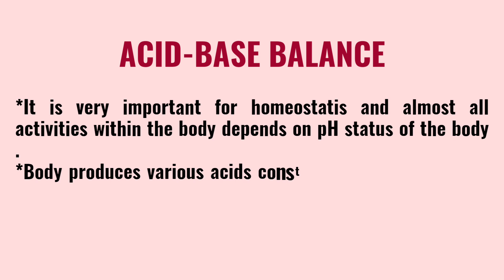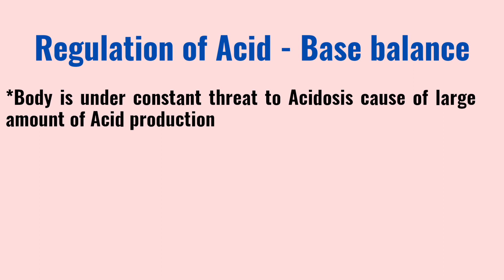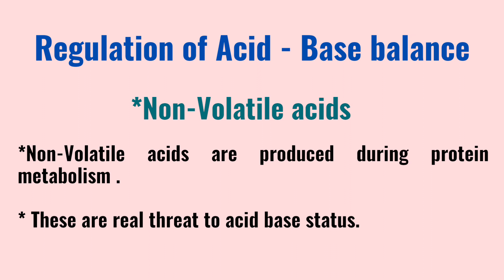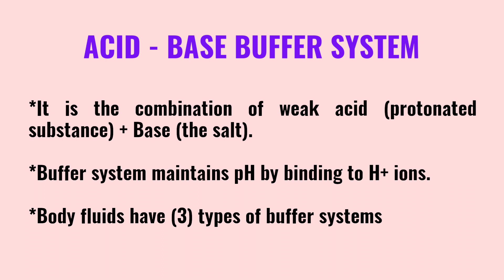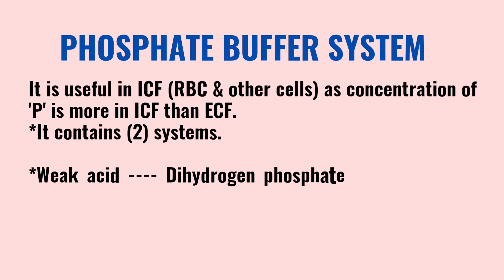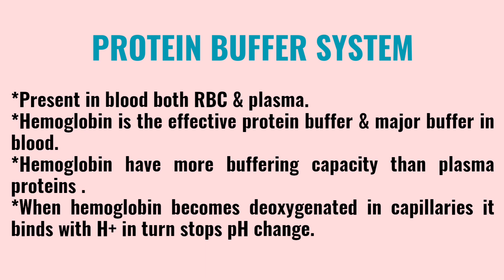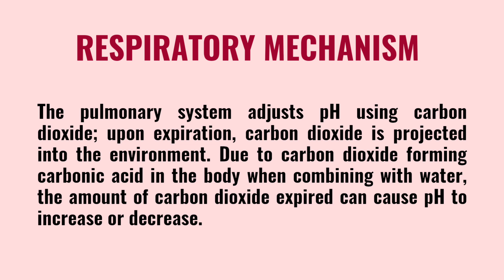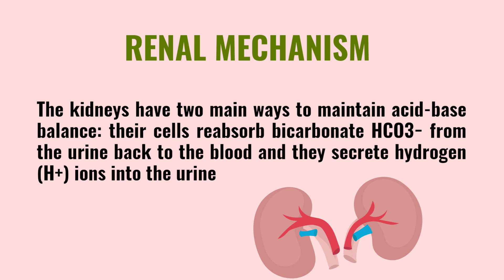𝐀𝐂𝐈𝐃 - 𝐁𝐀𝐒𝐄 𝐁𝐀𝐋𝐀𝐍𝐂𝐄 || 𝐁𝐔𝐅𝐅𝐄𝐑 𝐒𝐘𝐒𝐓𝐄𝐌𝐒 & 𝐌𝐄𝐂𝐇𝐀𝐍𝐈𝐒𝐌..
NOTES

*It is very important for homeostasis and almost all activities within the body depends on pH status of the body

*. Body Produces various acids constantly which is balanced by production of Bases

*Acid-proton donae Base-proten accepter

* Our Body keeps body at const pH 7.4 with slight variation (ECF) 7.38 to 7.42 Slight change cause serious threats

Regulation & Acid-Base Balance

* Body is under constant threat to Acidosis cause of large amount & Acid production.

Volatile acids : These are derived from CO2 during metabolism of carbohydrates and lipids & almost all CO2 is Removed through respiration.

Non Volatile acids: Produced during protein metabolism and real threat to acid base balance.

To control this Compensatory mechanism
*Activation of C. mech to bring it to normal level

1)Acid. Base buffer system. - Which bind free H+
2) Respiratory mechanism - CO2, elimination
3) Renal mechanism - Excretes H+ & conde HCO3-

Acid-Base buffer system- Combination of
Weak acid (protonated sub)+ Base (the salt)

Buffer system maintains pH. by binding to H+
 Body fluids have③ types & Buffer systems.

Bicarbonate Buffer system,

* Present in ECF and contains
Protonated sub-H2CO3(weak acid)&

HCO3- (weak base) - Salt -form ie NaHCO3

* If pH decreases means Acidic nature increase then the following happens If HCl is added to plasma B.B.S prevents fall in pH. Because H+ dissociated from HCl combines with HCO3- of NaHCO3 and forms H2CO3 dissociates into CO2 + H2O.

* If pH ↑ ↑ Basicity. then NaOH + H2CO3 gives water and sodium bicarbonate (NaHCO3)

 Protein Buffer system - Present in Blood  Both in Plasma & RBC.
Hemoglobin is the effective protein buffer &
major buffer in body
* Hemoglobin have more buffering capacity than plasma proteins 6 times
when Hemoglobin becomes deoxygenated in capillaries, it binds with H+  in turn stops pH change